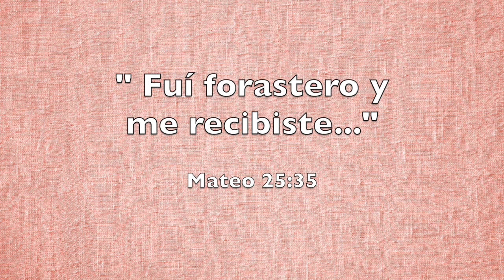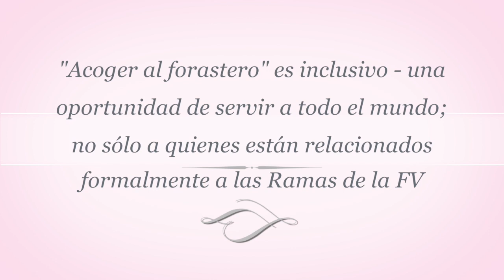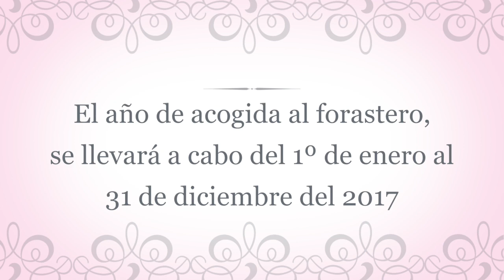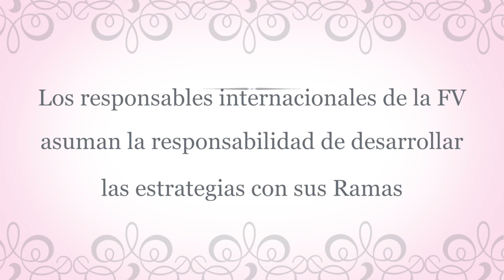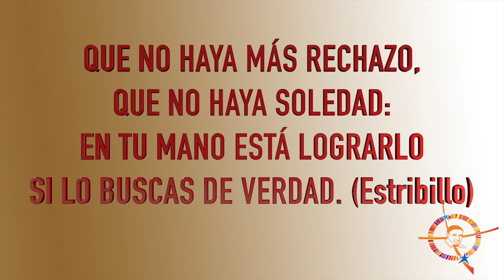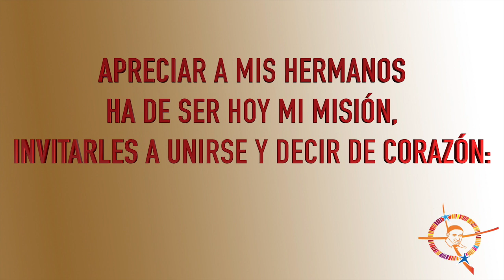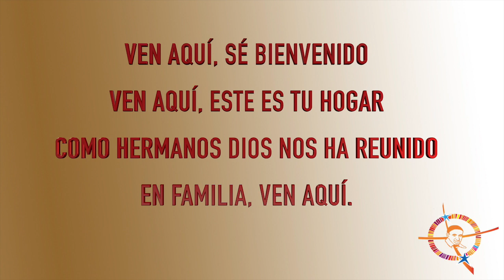El tema y el himno de 400 años del carisma vicenciano [ESP]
"La puerta está abierta" por Jim Twohy es el tema de la música oficial de los 400 años del carisma vicenciano 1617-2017. Este video presenta el tema y el himno del año jubilar